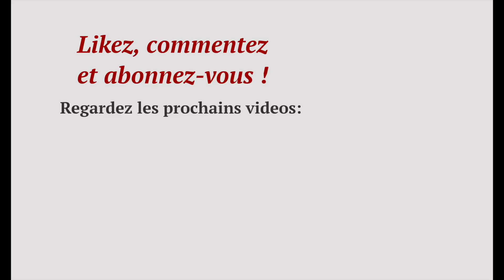Reprendre les côtés d'un vêtement sans les manches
Les conseils de pro simples, utiles et élégants !
Bonne visionnage, mes amis et à bientôt !
COUTURE ACADEMIE : Les conseils pour la couture facile.

Mes explications claires et faciles, car je n’utilise pas le langage technique. Je vous donne toute l’information nécessaire en petites détailles pour faire un bon début, car je sais, que vous allez vous en servir pendant votre chemin de la Couture  et pour la Création de vos petites merveilles.
J’ai créé la Couture Académie pour partager avec vous mon savoir-faire et l’expérience de plus de 20 ans.

Voir les autres coutures dans mes autres tutos. Différentes points machine et à la main, tutos pour apprendre à coudre, de retouches, de style, des modele facile a réaliser, etc.

tuto couture, sewing classes, sewing, sewing tutorial, tutoriel couture, تصميم الأزياء,

Elna, brother, janome, singer, reprendre les côtés d'un vêtement, reprendre les cotés,